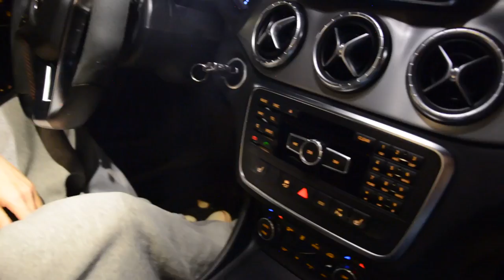mini didi - UNBOXING